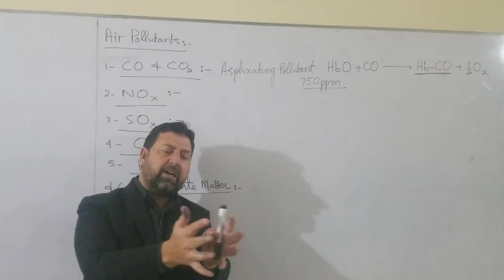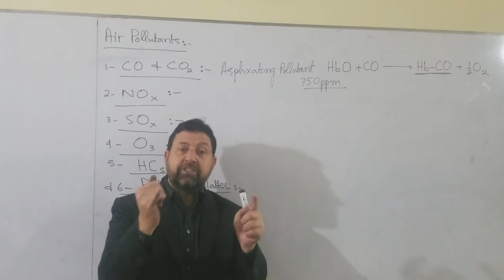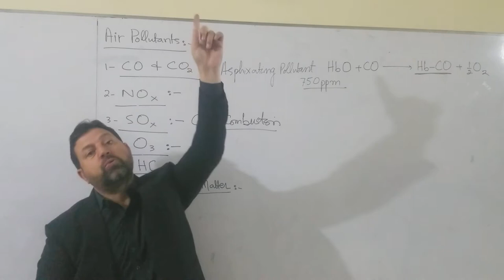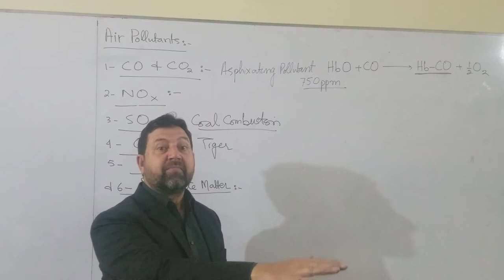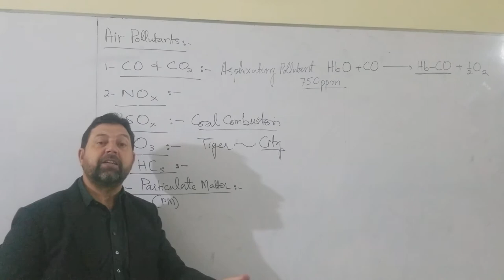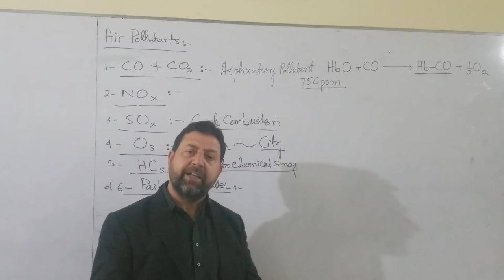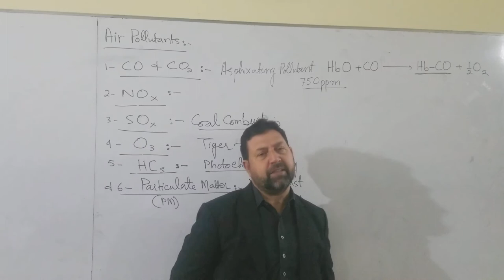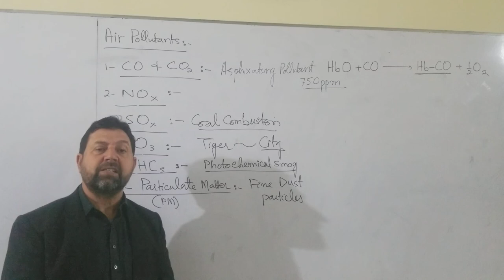2nd year Environmental Chemistry Lecture 1 Part 2 By Sir Daud CCA